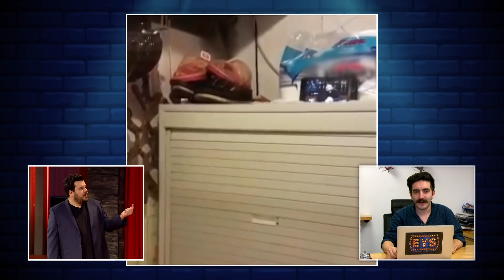EYS Whatsapp İhbar Hattından Sizin İçin Seçtiklerimiz | EYS 5. Bölüm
Whatsapp ihbar hattımıza gelen 4000 mesaj arasından en iyilerini sizin için seçtik. İhbar hattımız 7/24 açık, mesajlarınızı bekliyoruz...
EYS Whatsapp İhbar Hattı: 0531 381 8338